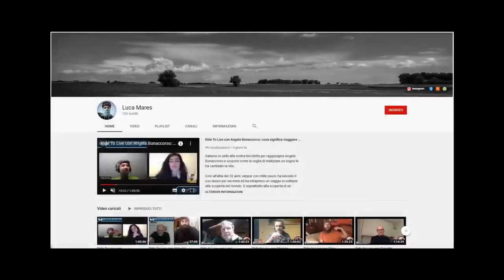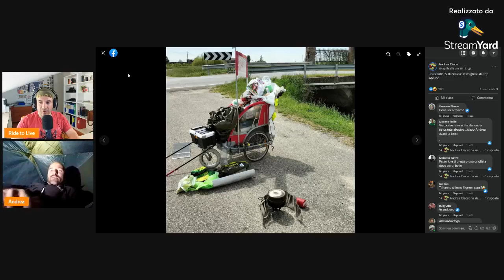Andrea SACCHET: a PIEDI verso l'OCEANO! Longarone - Finisterre (confine della terra)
Andrea è uno di quei ragazzi che di strada ne ha fatta tanta a piedi!

Nel periodo di attività Scout ha imparato a essere autonomo, a cavarsela nei momenti di difficoltà, ha imparato alcune tecniche di sopravvivenza e di costruzione con materiali di fortuna.

Poi i viaggi, le avventure belle. Quasi 150 paesi visitati, 3 mila giorni di viaggio e tantissimi amici conosciuti e incontrati lungo il cammino.

E tra le tante, anche l'incontro ravvicinato (e documentato) con un orso bruno.

Dopo tantissimi tour e moltissima esperienza acquisita sul campo, Andrea il 10 aprile 2022 è partito per il viaggio "A piedi verso l'Oceano".

CAPITOLI
01:00 Intro di benvenuto
02:45 Come è iniziato
11:31 A piedi verso l'Oceano
29:52 Momenti difficili
35:08 Incontro con un orso bruno
43:13 Cosa ti porti a casa dai viaggi
58:40 Contatti
1:01:51 Titoli di coda

📬 luca[at]lucamares.it